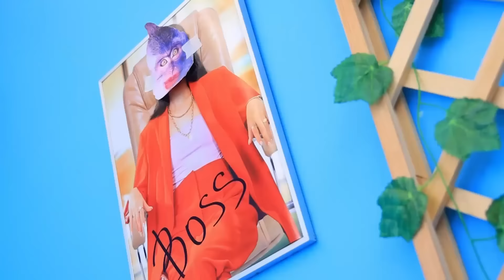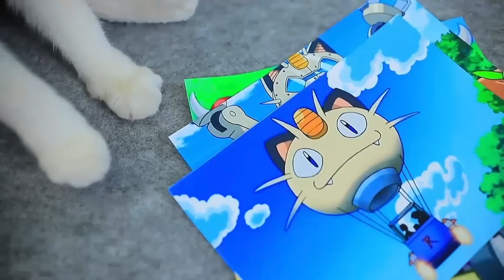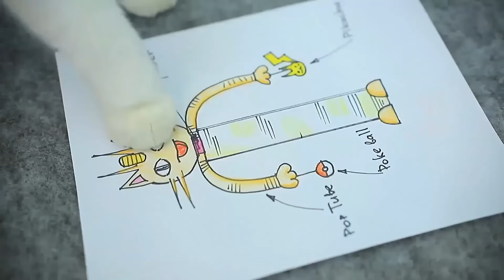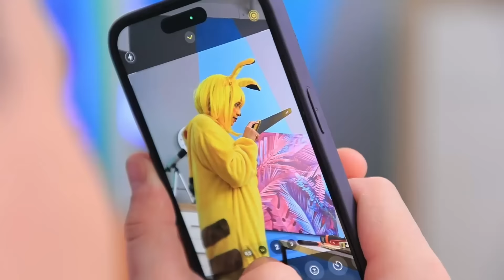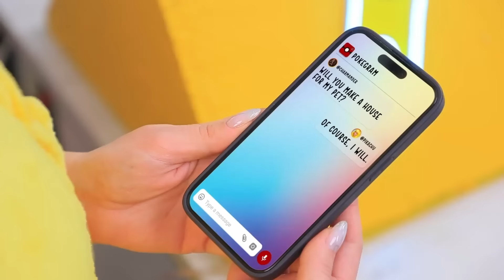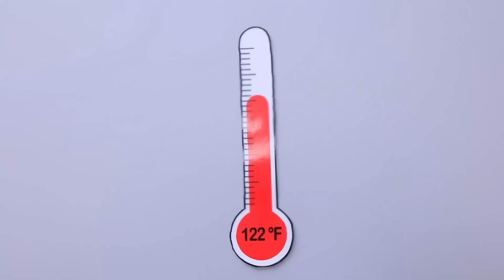Pokemon vs Pomni! We Build Secret Room for Puppy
In this story we will tell you about an exciting meeting between Pikachu and Pomni, two brave and kind friends who decided to build a house for a dog. Watch quickly!